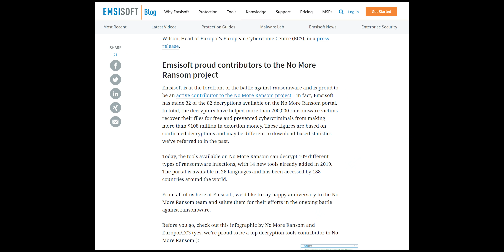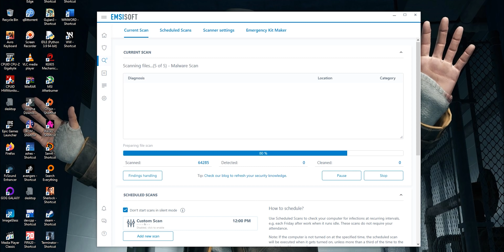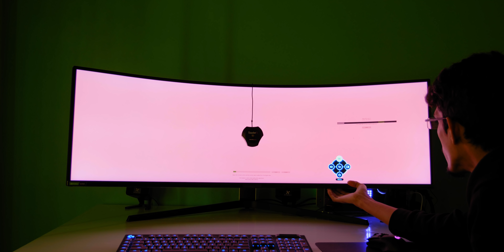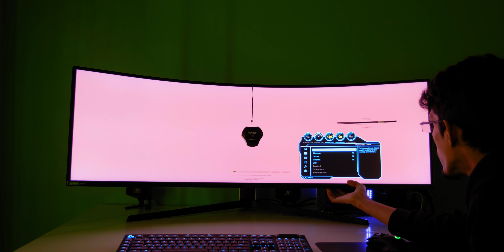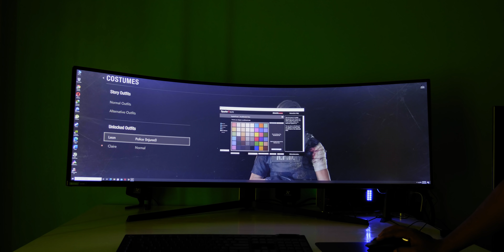এ কেমন মনিটর ??!!! 🐸 Samsung Odyssey G9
মনিটর নানা ধরনের হয়ে থাকে, স্কয়ার, ওয়াইড, আলট্রা ওয়াইড। আজকে আমাদের কাছে মনিটরটা আছে সেটা সুপার আলট্রা ওয়াইড। মনিটর টা এতটাই কার্ভড যে দেখতে অনেকটা নৌকার মত। Samsung Odyssey G9 এর সুবিধা অসুবিধা এবং নানাবিধ ব্যবহার নিয়ে আজকের ভিডিও।